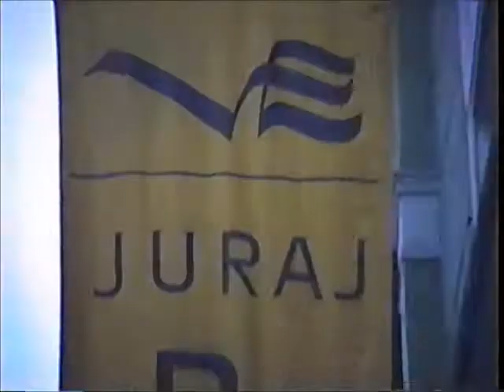Juraj Bartusz 1999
Vystava